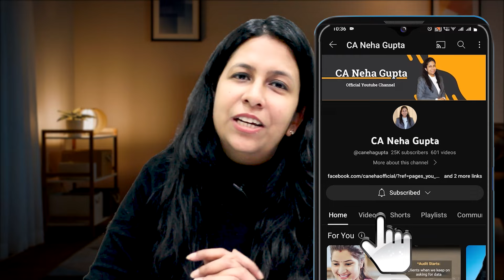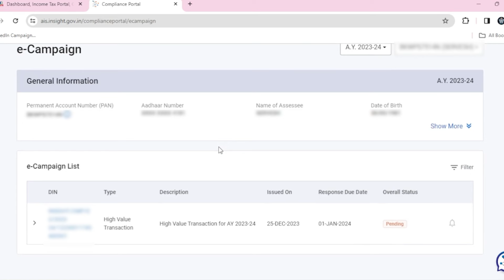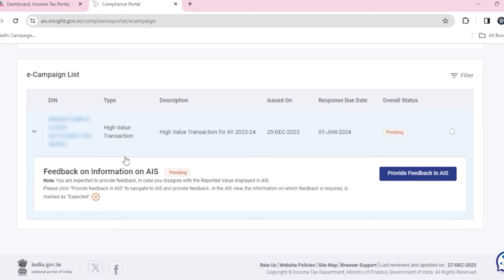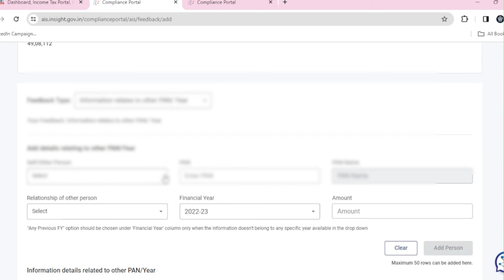Are You Also Getting High Value Transactions Message? | How to Submit Response | CA Neha Gupta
Here, in this video, we will discuss

What is high value transaction notice
Received high value transaction message
Response to high value transaction notice
Response on income tax portal
How to give response for high value transaction notice
Give response to high value transaction notice
Have you also received income tax notice
Have you also received message about high value transaction
Messages of high value transaction
How to report high value transactions in ITR
Report high value transactions in ITR